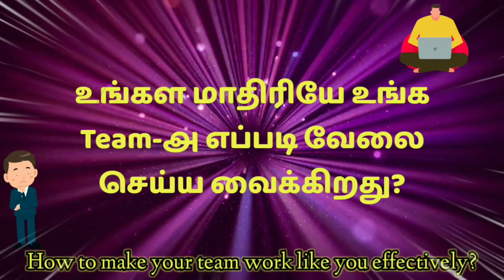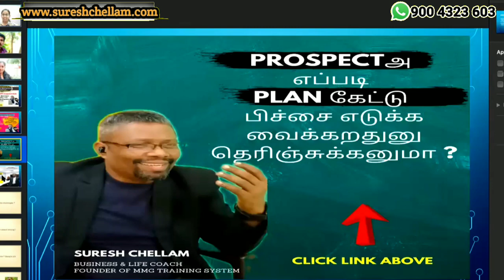செமினார் Promotion-ல சொன்னதெல்லாம் உண்மையா?